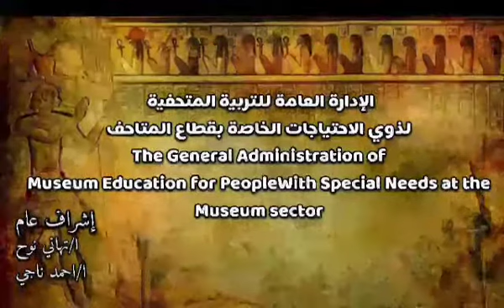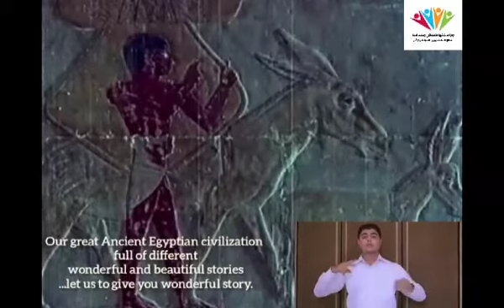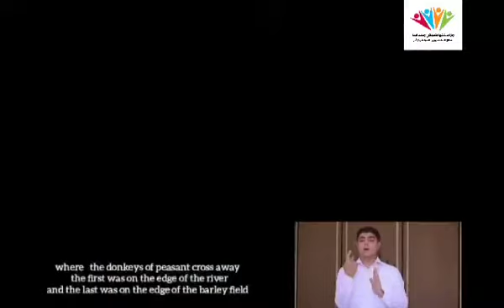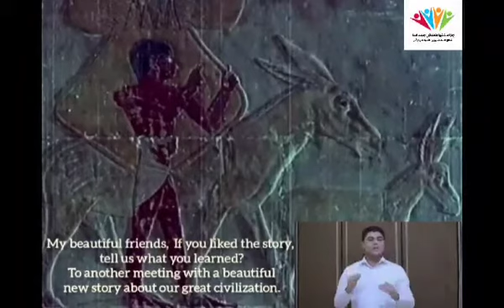💥ايه رايكم نطلع بره المطبخ🌠ونتعرف علي حكايات اجدادنا👏سلسله حكايات اجدادنا💥حكايه الفلاح الفصيح1️⃣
انتظروني مع الشيف ادهم في💥
 سلسله حكايات اجدادنا 💥
هنتعرف فيها علي تاريخ اجدادنا الفراعنه
والآثار والمتاحف المصريه💥💥💥💥
السلسله مونتاج وكرتون
❤️ماماتي ❤️❤️سماح نادى
❤️اخويا❤️❤️ عبدالرحمن الحداد
السلسله الأولي🌠🌠🌠🌠
حكايه الفلاح الفصيح 💥💥1️⃣
شارك في العمل
احمد شعبان دور جدو
سماح عشوش دور سمسمه
مالك دور سمسم
المقدمه والنهايه سماح نادى مامتي حبيبتي❤️❤️❤️